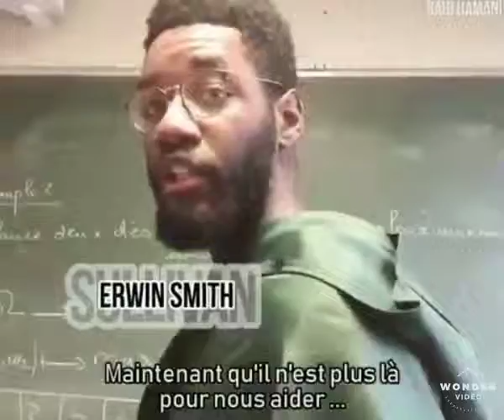Attack on Gillet jaune